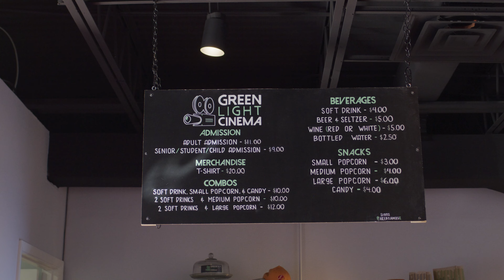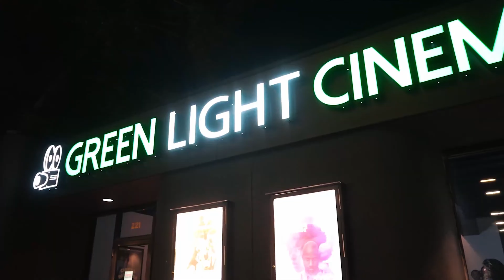Spotlight: Green Light Cinema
Green Light Cinema is an independent movie theater located in downtown St. Petersburg, Florida. The theater offers a great variety of films, from Oscar nominated shorts and features, to classics movies during special events. Mike Hazlett shares his passion for the theater experience by opening the doors of his 80-seat art house cinema for us. Discover why theaters are still the best way to watch movies!